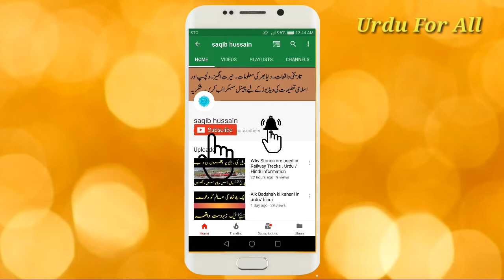Turkey Riyasat E Madina Ki Taraf Berh Raha Hai.?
Turkey kia waqei riyasat madina ki janib berh raha hai aaj ki yeh video isi bare main hai . kiun ke turkey main bochon ko islami taleem aur iqdar sikhaye jate hain .kiya turkey riyasat e madina ki janib gamzen hai.?

Welcome to Urdu 4 All.
My name is Saqib Abbasi

For Interesting , Shocking, Amazing and Islamic Videos